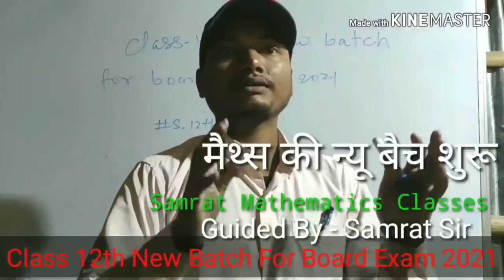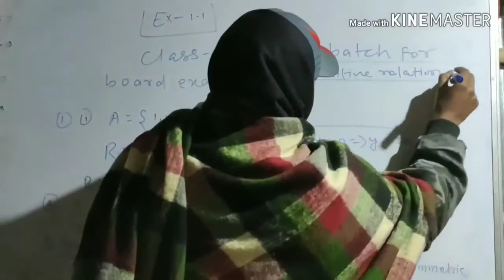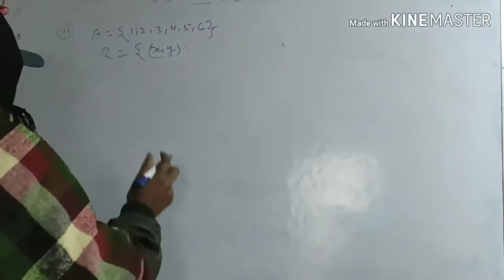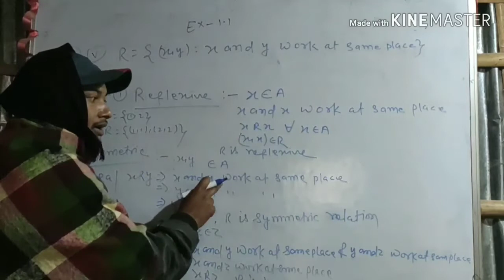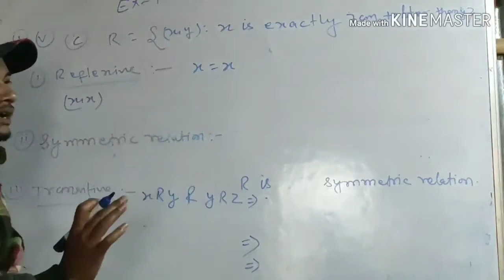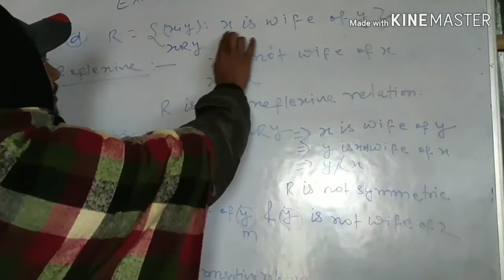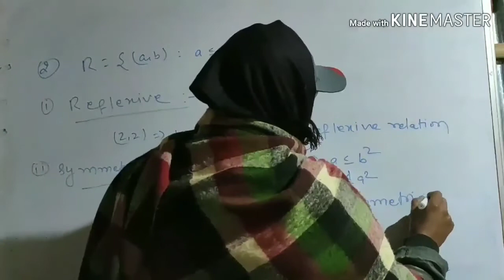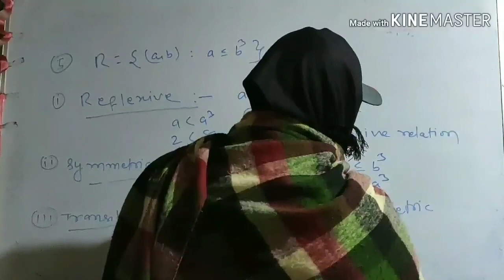Class 12th Exercise 1.1 Maths Solutions Part 1, Qns 1 to 5, Exercise 1.1 Class 12th, 12th Ex. 1.1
For Class : 11th,12th,B.Sc., General Competition
Place : - Madhepura, Bihar